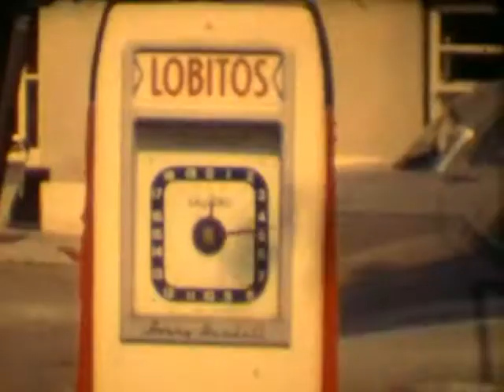Boat Building Rimsky 1960 PART 1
In 1960 Michael Clark hand built a full size speadboat in a  1st floor living room in Malone Avenue Belfast. This is the movie of the project and how he managed to get it out and eventually into the water.(PART 1)